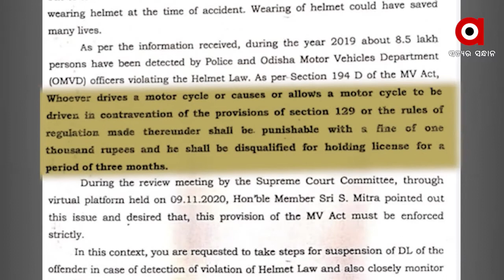ହେଲମେଟ ନିୟମକୁ କଡ଼ାକଡ଼ି କଲେ ରାଜ୍ୟ ସରକାର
ହେଲମେଟ ନିୟମକୁ କଡ଼ାକଡ଼ି କଲେ ରାଜ୍ୟ ସରକାର । ଏଣିକି ହେଲମେଟ ନ ପିନ୍ଧିଲେ ବାତିଲ ହେବ ଲାଇସେନ୍ସ । ଏନେଇ ପୋଲିସ ଡିଜିଙ୍କୁ ଚିଠି ଲେଖିଲେ ପ୍ରମୁଖ ସଚିବ ମଧୁସୂଦନ ପାଢୀ । ଏହି ନିୟମ ପ୍ରତ୍ୟେକ ଜିଲ୍ଲାରେ କାର୍ଯ୍ୟକାରୀ ହେଉଛି, ତାହାର ରିପୋର୍ଟ ଦେବାକୁ ନିର୍ଦ୍ଦେଶ ଦିଆଯାଇଛି ।